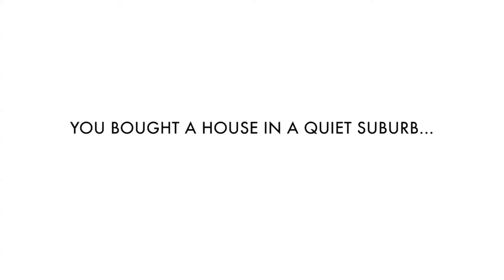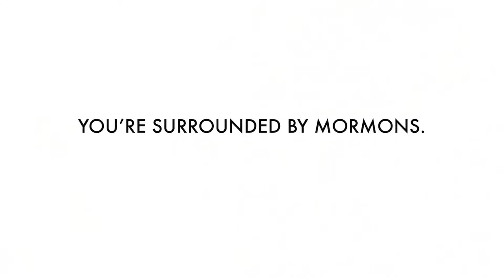This Is The Place - LDS Television Series Trailer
Vince Strauss, born and raised on the East Coast as an agnostic, has the curious perspective of one who thinks he's 'never seen an actual Mormon in real life..."

Due to devastating loss and heart-breaking divorce, Vince has taken his company's first available transfer - not caring for location, simply distance.

From the bottom of his driveway where he routinely smokes, Wallace, Colorado appears to be the typical American suburb, with a twist - it's proximity to a Mormon Temple has a drawn a higher concentration of members of the LDS faith.

The same driveway also puts him directly across the street from something called a 'stake center' that not only gives him a front row view to the 24/7 peculiar goings ons of actual Mormons, but a whole slew of new vocabulary; home teaching, endowments, disciplinary councils, and the term Word of Wisdom, an apparently delicate word that many neighborhood kids accuse him of breaking with every lit cigarette.

Among his neighborhood - Young Bishop JOSHUA AVERY and his wife SARAH try to balance their religious obligations with family and career.  EMILY CARLSON, a devout Mormon and returned missionary, deals with her non-Mormon husband's indifference with the church, a growing chasm created by her in their otherwise 'perfect' marriage.  MICHAEL WILKES and his wife LEAH struggle on his detective salary as pregnancy expands their already large family and threatens to break them up.  Teenagers PORTER COLLINS and ERICA FOX explore a budding romance and powerful forces that young adulthood brings - all within the boundaries of their beliefs. Widowed only days after her wedding, the 25 year old stunning blonde bombshell, known only to Vince as SISTER THOMAS, is annoyingly protected by the married men of the neighborhood yet oddly avoided by potential Mormon suitors.